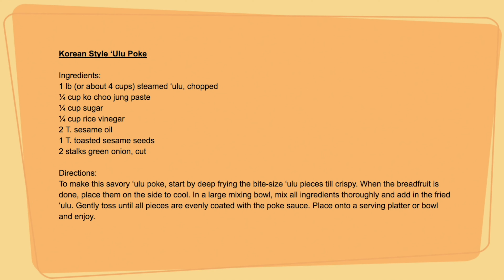Sprout Learning - Breadfruit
Chef Mark Oyama shows us how to make ono Korean style ulu poke!